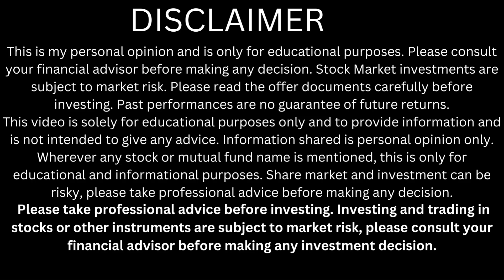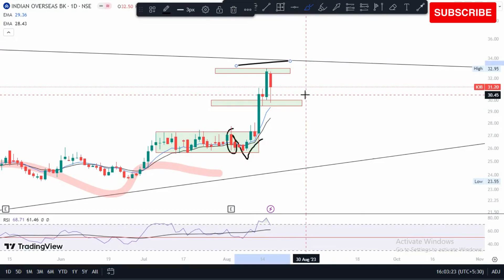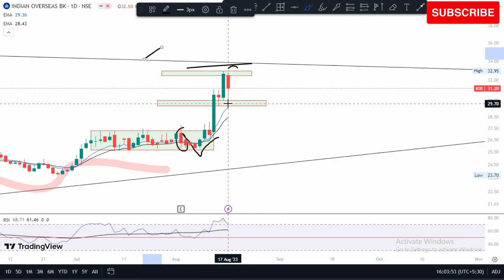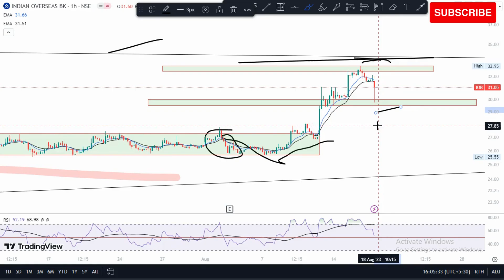Indian overseas bank Share News | IOB Share Analysis | IOB Share Target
Indian overseas bank Share News | IOB Share Analysis | IOB Share Target | why IOB is Falling |

Iob share latest news
Iob share news today
Iob share August